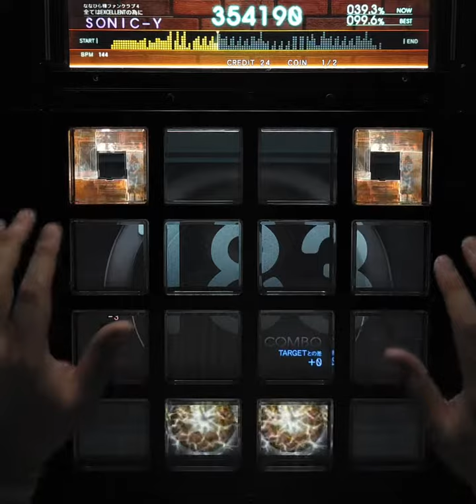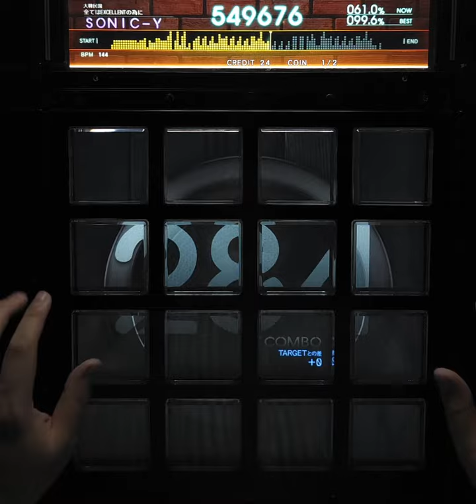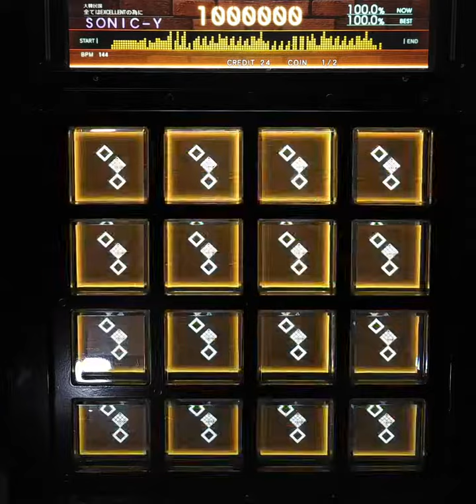[jubeat beyond the Ave.] 寂寞たる世界の終末は ADV EXC [Lv 6/60fps]